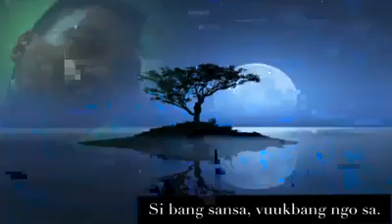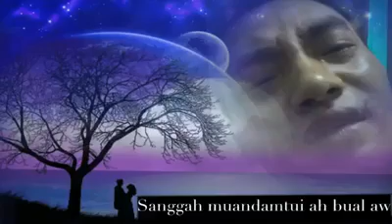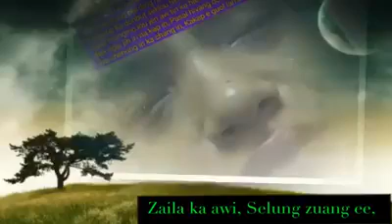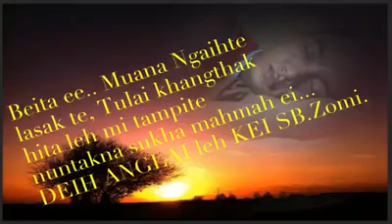Sumbawi ~ Angkawi Dangta